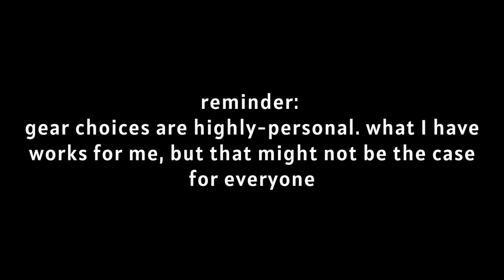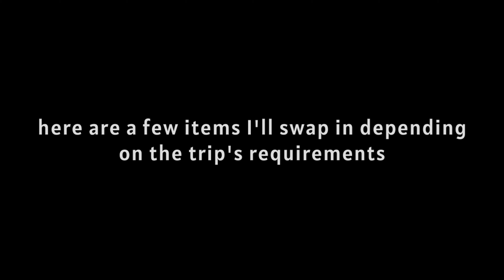7lbs Ultralight Backpacking Gear List [2023]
here's a closer look at the gear I typically carry into the backcountry. most of my hikes are in the northeast, and this loadout is able to get me comfortably down to freezing temps. i’ve refined my gear over 5 years to reflect my preferred style of hiking (with a heavy emphasis on walking, rather than camping)

it's probably evident from both the style of this video as well as my gear choices that I take a tremendous amount of inspiration from John Zahorion

based on weather and/or trip requirements, some items may be switched out - I've highlighted those items towards the end of the video

i don't endorse or outright recommend any of the gear present in this video - this is simply what i like to use

A Wash Of Diamond Waves - Cedar Skies

"Happiness only real when shared"
-Alexander Supertramp